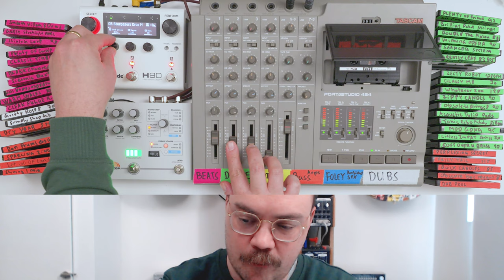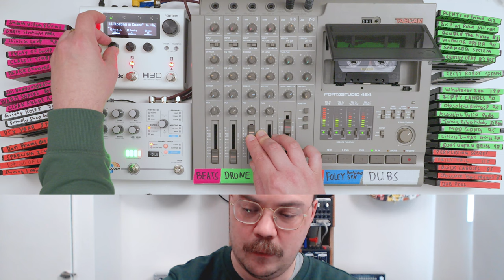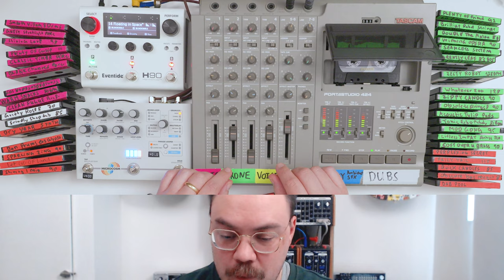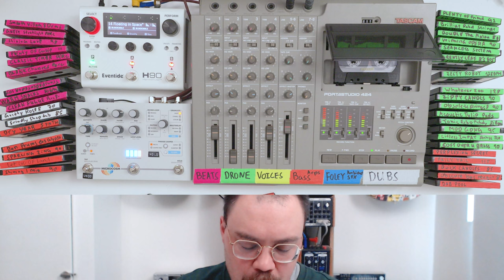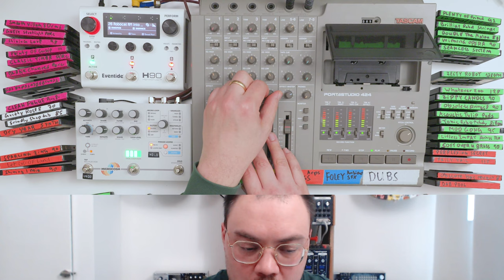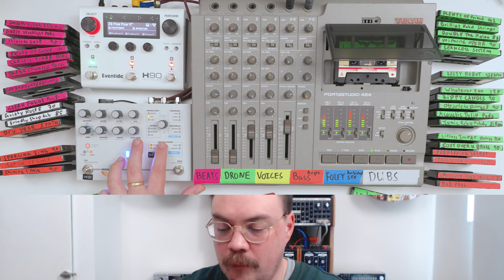Lofi Ambient Music from 4-Track Cassette Tapes & Live Looping with the Hologram Electronic Microcosm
Ambient jam without beats, but with lots of fx from the @EventideAudio H90 and the @HologramElectronics Microcosm.
I wanted to try out some live looping with my fx pedals and just one 4-track cassette tape recorder... Avoiding the drums and rhythms, yet using the Microcosm and H90 to make granular glitchy-ness and huge soundscapes from my drone tapes.